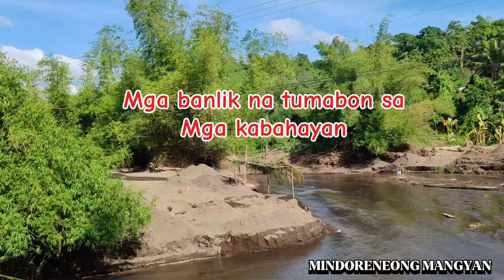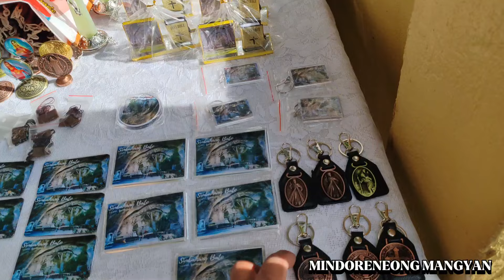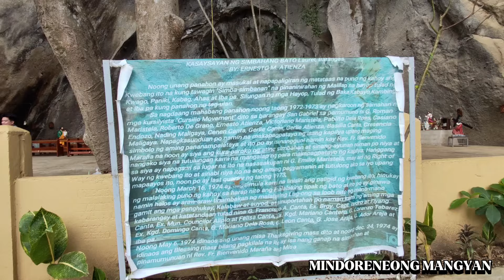BAKIT MAY SIMBAHAN SA TUKTOK NG BUNDOK|| NASIRA PALA ITO